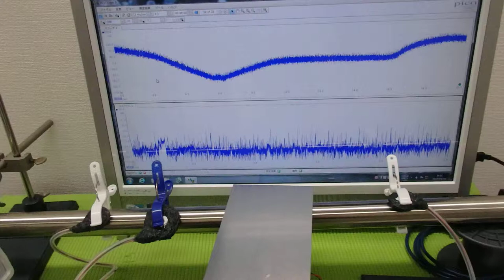超音波の非線形現象をコントロールする技術 ultrasonic-labo